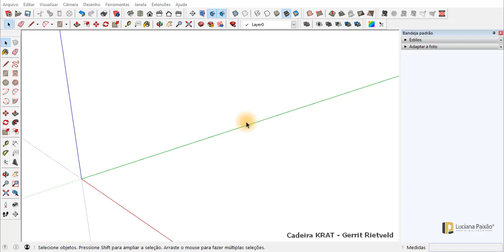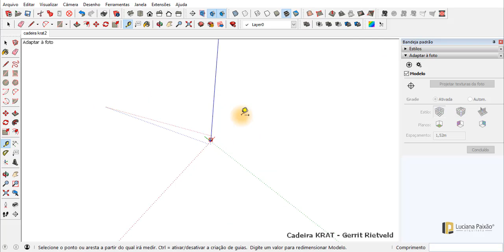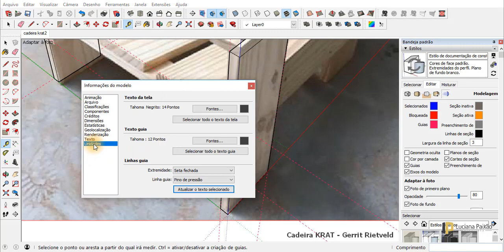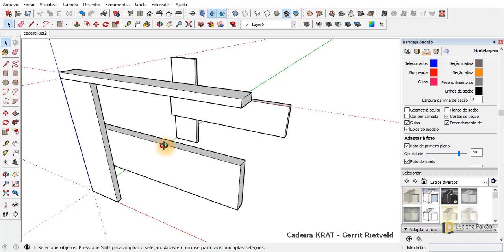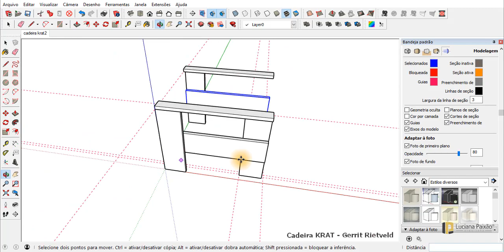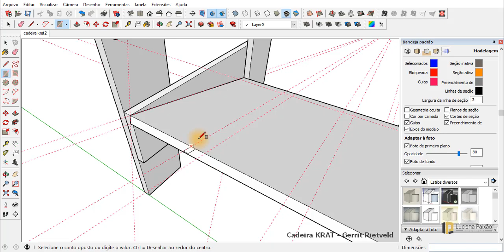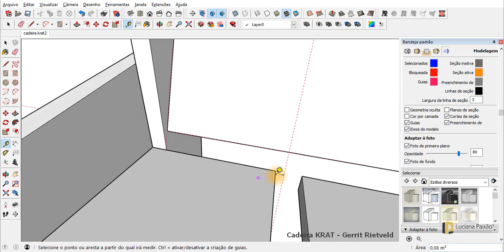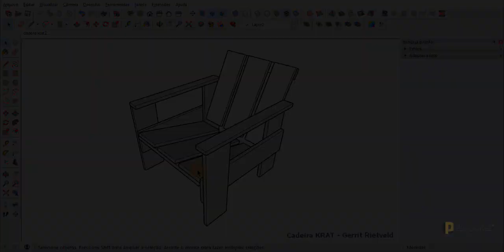Como modelar uma cadeira no Sketchup utilizando apenas uma fotografia.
Aprenda a modelar um objeto, neste caso uma cadeira modelo KRAT usando as ferramentas do Sketchup.

MASTER ARQUITETO

DOWNLOADS GRÁTIS